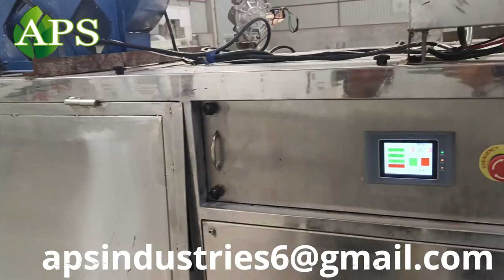Chain Type Dry Garlic Peeling Machine Manufacturer From Ahmedabad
In today’s video, we’re showcasing the ultimate garlic peeling machine that’s set to revolutionize your kitchen experience. If you love cooking with garlic but hate the hassle of peeling it, this innovative tool is about to become your new best friend!

In This Video:
🔸 Unboxing: Watch as we unbox and set up the garlic peeling machine for the first time.
🔸 How It Works: See the machine in action as it effortlessly peels garlic cloves with minimal effort.
🔸 Benefits: Discover the key features and benefits, including speed, efficiency, and ease of use.
🔸 Cleaning and Maintenance: Learn how to keep your machine in top shape for long-lasting performance.

Why You’ll Love It:

◾ Time-Saving: Peel multiple cloves in seconds, so you can focus more on cooking.
◾ Mess-Free: Say goodbye to sticky garlic hands and peels scattered everywhere.
◾ Easy to Use: User-friendly design that makes peeling garlic a breeze.

Ready to make garlic peeling a thing of the past? Check out the link below to get your own garlic peeling machine and experience the convenience firsthand!

Have any questions or want to share your own garlic peeling tips?